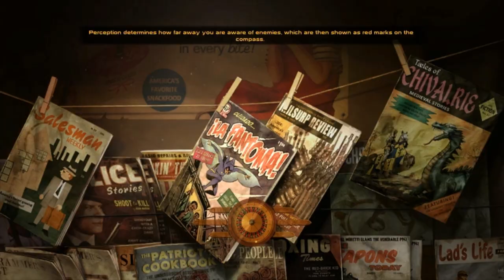Let's play Fallout: New Vegas 14 - Electrical mishap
Getting the power back on is trickier than it appears. After almost getting electrocuted, Arya need to scrounge up some spare parts to fix the problem so back onto the Mojave we go...